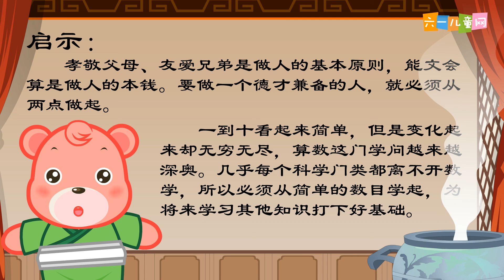文竹三字经06